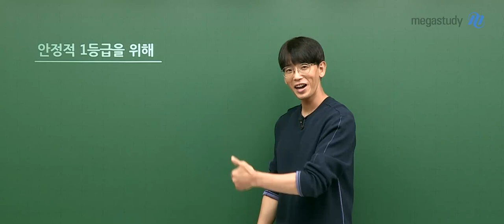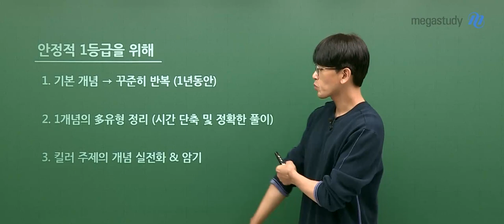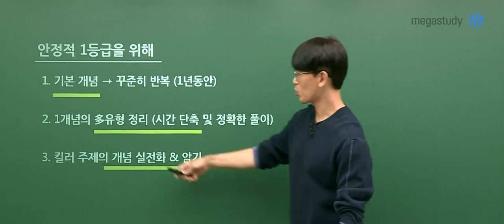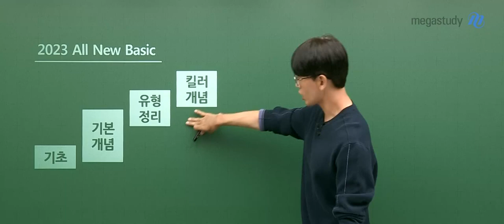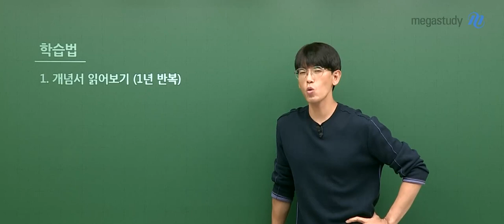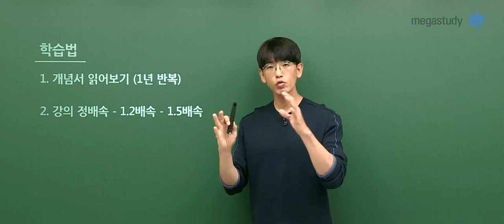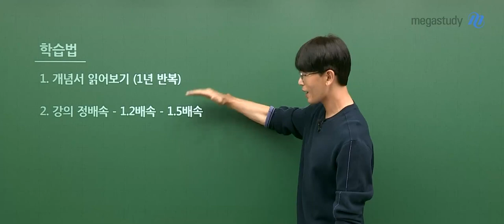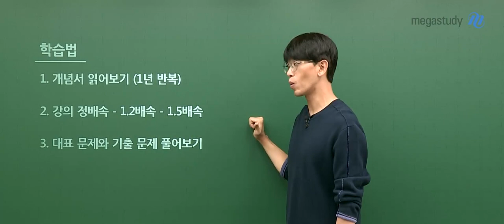[메가스터디] 생명과학 김희석쌤 - 2023 UNLOCK_All New Basic [OT]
생명과학 김희석 선생님의
2023 UNLOCK_All New Basic
오리엔테이션 영상

-생명과학 김희석 선생님에 대해 자세히 알고싶다면?